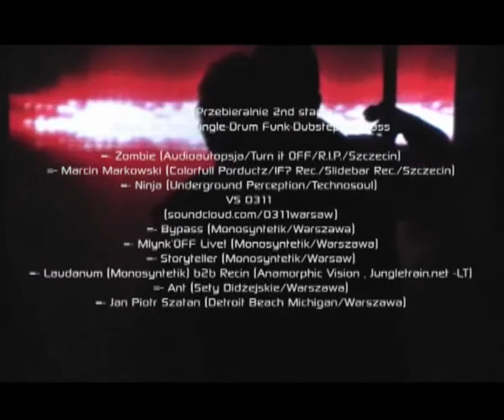16.07 "TECHNOSOUL" PRO-AUDIO NIGHT 5 OPEN AIR @ FONOBAR&STARE PRZEBIERALNIE BASENÓW SKRY , W-WA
miejscówka: Stare Przebieralnie Basenów SKRY & Fono Bar
ul. Wawelska 5 / przystanek: Pomnik Lotnika
dojazd autobusami: 157,167,175,182,187,188,512,523, n32

wjazd: 20pln/15 z ulotką
start: 20:00

TECHNO. Nie lubisz techno? Wiesz co tak naprawdę kryje się pod tym pojęciem? A może po prostu mylisz tę muzykę z czymś innym? Techno to jedno z najbardziej zdewaluowanych pojęć w nowoczesnej muzyce; Przez błędne skojarzenia i stereotypy ten gatunek muzyczny wiele stracił w oczach potencjalnych odbiorców. Nie stracił jednak swoich wiernych słuchaczy. Techno rozwija się i pozostaje w podziemiu, w sercach tych, którzy je rozumieją. Nie przeszkadza Ci to jednak zobaczyć czy dobrze sobie je wyobrażasz, czy to, co dotychczas uważałeś za techno rzeczywiście nim było. Techno to muzyka pełna klimatu, energii i finezji - muzyka z duszą. Duszą wszystkich ją tworzących, słuchających i wspierających.TECHNOSOUL

Imprezę zagramy w 99% po Polsku. Gratka dla wielbicieli ambitnego Techno. Druga bardzo mocna scena Jungle/Drum n Bass/Drum Funk. Wielkie lipcowe spotkanie przyjaciół z róznych zakątków Polski + gość z Litwy. Essence znów zawita w stołeczne progi ;).
Nie przegapcie tej daty. Pozdro!

Open Air:/Detroit%Dub Techno&Cosmic Electro Acid Rhythm/

=- Deckard Live (S!te/Aesthetic Audio-3City)
=- Black Galaxy Live(Unknown Artist)
=- Kuba Sojka Live (Matrix/Mathematics US/Enypnion-Mysłowice)
=- Essence (Technosoul-3miasto) ;)
=- Edemski Live (Audiosfera-Białystok)
=- Furthr (Enypnion)
=- Session View (Enypnion-Warszawa)
=- Dtekk (Audiosfera-Technosoul-Białystok)
=- Michał Jabłoński Live (Minicromusic/Nitodrum/Warszawa)
=- Gem (Technosoul/UP/Pro-Audio-Warszawa)

Stare Przebieralnie 2nd stage:/Nu-Skool Techno-Jungle-Drum Funk-Dubstep-UK Bass

=- Zombie (Audioautopsja/Turn it OFF/R.I.P./Szczecin)
=- Marcin Markowski (Colorfull Porductz/IF? Rec./Slidebar Rec./Szczecin)
=- Ninja (Underground Perception/Technosoul) VS 0311
=- Bypass (Monosyntetik/Warszawa)
=- Mlynk'OFF Live! (Monosyntetik/Warszawa)
=- Storyteller (Monosyntetik/Warsaw)
=- Laudanum (Monosyntetik) b2b Recin (Anamorphic Vision , Jungletrain.net -LT)
=- Ant (Sety Didżejskie/Warszawa)
=- Jan Piotr Szatan (Detroit Beach Michigan/Warszawa)

Na imprezie dostępne będzie grillowane jedzenie i w pełni wyposażony Bar.
Dodatkową atrakcją będzie Fire Show + bęben.

W niedługim czasie ulotki pojawią się na mieście. Dostępne będa m.in u Wojtka /Side One/.